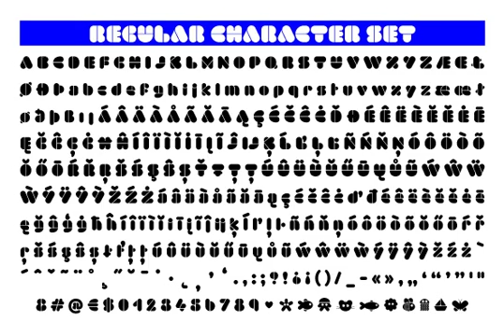Dorum FY Font Download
Download Dorum FY Font

Dorum FY is a black modular stencil display font with very rounded elements. It includes 10 cute &amp; funny dingbats. Dorum FY will certainly show the best of its face at large sizes – the bigger, the better.

Dorum FY comes out with 1 weight.

Dorum FY was co-created by Julien Thébault  &amp; Gia Tran on fco-create.ontyou.com, the first collaborative type foundry.